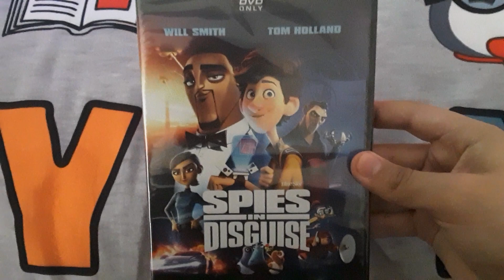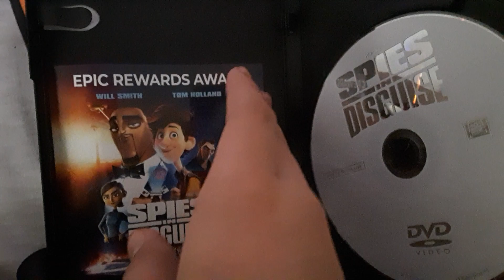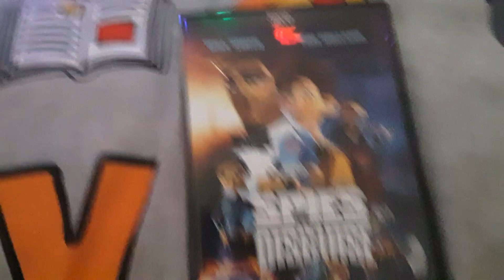Spies in disguise (2019) - DVD Unboxing